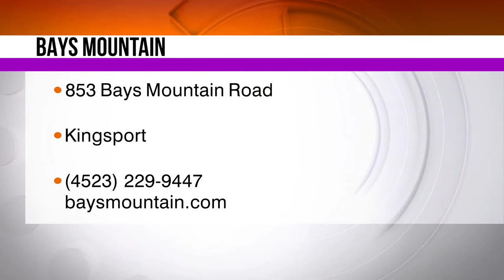Daytime visits Bays Mountain Park and Planetarium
Amy talks with park manager Rob Cole about their 50th anniversary celebration this year.